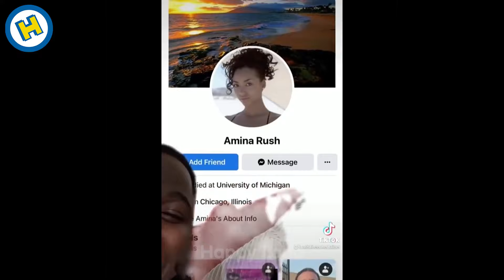Totally Random Funny Video 49 - Perfectly Cut Screams | Happy Land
👉Video Name: Totally Random Funny Video 49 - Perfectly Cut Screams | Happy Land
Welcome back to Happy Land, Where you can find the best, the funniest fail videos in the world. This video will contain some funny videos 2021. Enjoy the video, and comment what you like the most.
I collect videos from Tik tok, Instagram, Reddit, Tweeter
We will process it as quickly as possible !
Happy Land loves you.-*